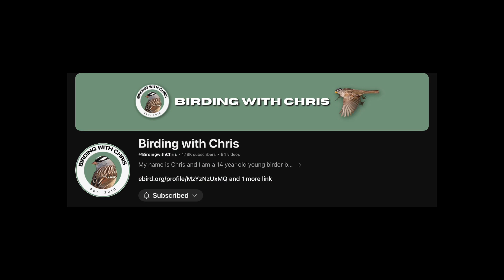Birding in San Francisco! (Rare birds)